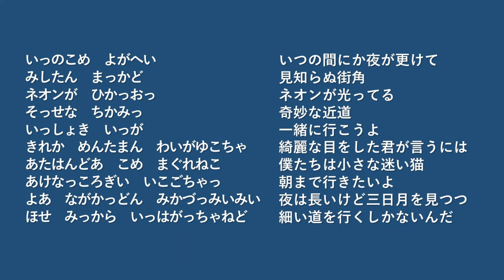薩摩弁ポップ『僕たちは迷い猫』Satsuma language song